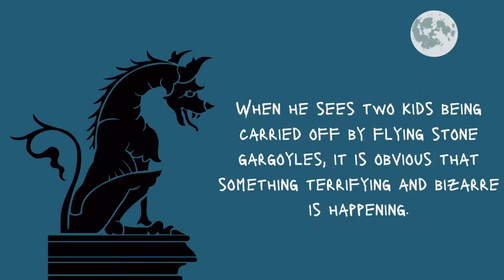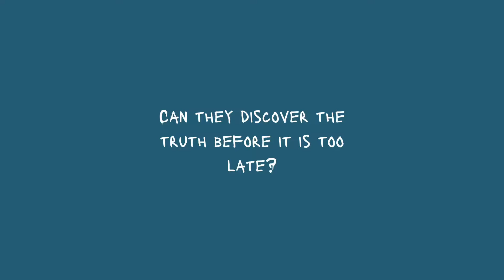Ubran Legends Booktalk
Book trailer for children's fiction title: Urban Legendz by Paul Downs.